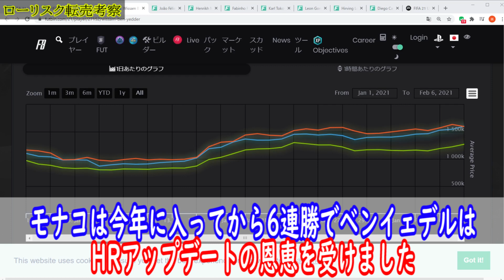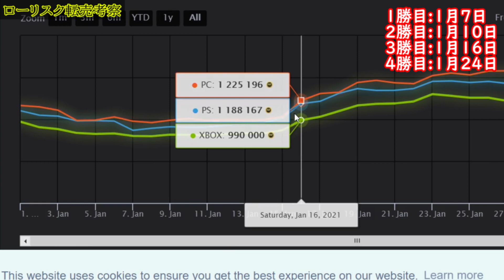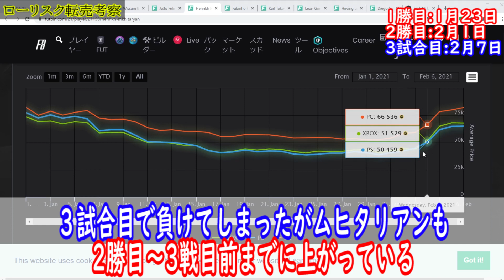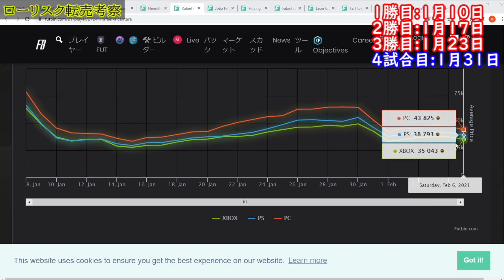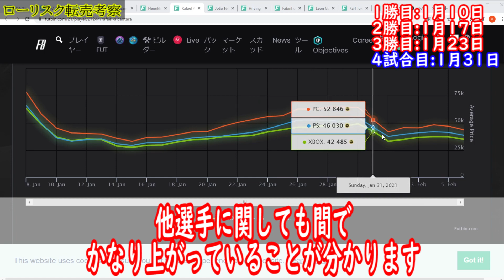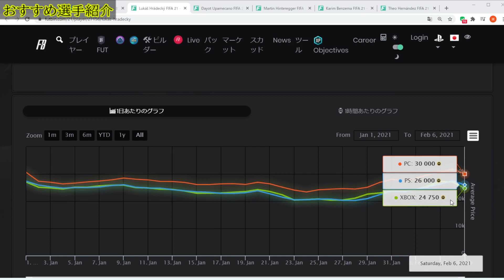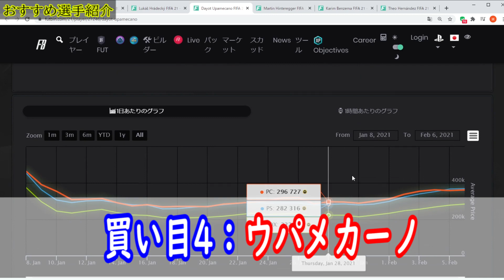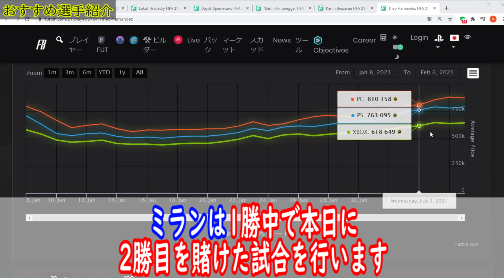【FIFA21 UT(Ultimate Team)】ローリスク！ヘッドライナー選手転売！2連勝しているクラブの選手が狙い目か？【転売】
今回の動画はFIFA21 (ps4)の転売情報をご紹介！

この動画では皆さんに有益な転売情報を伝えながら、
最終的には念願のロナウドを獲得するために毎日獅子奮迅したいと思っています。
　→遂に…遂に達成しました！！！！！！！！次はブラジルのロナウドを獲得しにいきます！

リスク高いかも？と言われているヘッドライナー ( HEAD LINERS ) 選手を
ローリスクで転売できる方法を
どのタイミング買えばいいのか・売ればいいのか
今はどの選手がおススメなのか
等紹介してみました！

一撃で大きく稼げる期待はあります！

■転売の監修をして頂いている方↓

FUT転売の第一人者(A.Iさん)

◆自己紹介◆
初めましてグリザットと言います！！
色々なゲーム実況者さんに感化されて、動画投稿してみました。
特にスポーツゲーム・アクション・アドベンチャーゲームが好きなので、もっと皆さんと面白いゲームを伝えていければいいなと思います！

現在は、「ウイニングイレブン2021」をメインに動画投稿しています。
それ以外のゲームは、ジャンル決めず動画投稿しています。

もし面白いとか思っていただければ、

・定期ライブ配信(予定)
木・土日どっちか  20時~

■ウイイレ2020過去動画

ウイイレレジェンド確定スカウト！【激熱イベ】指定スカウト組み合わせで遂に無料であの男が取れる！？【Legend Challenge】

【ウイイレ2020 マスターリーグ】新しくなったマスターリーグが楽しすぎたｗ【ジーコ監督】【グリザット】#1

【ウイイレ2020 マスターリーグ】大迫はウイイレでも半端ねえええええ【ジーコ監督】【グリザット】#2

【ウイイレ2020 マスターリーグ #3】新マスターリーグの移籍交渉が本物っぽすぎ！？【鎌田大地】【ジーコ監督】【グリザット】

【ウイイレ2020 マスターリーグ #4】大迫がウイイレで止まんねぇよｗｗｗｗｗ【ジーコ監督】【グリザット】

【ウイイレ2020 マスターリーグ #5】テベスが大暴走！？イタリア1部昇格に向けて大型補強【ジーコ監督】【グリザット】

【ウイイレ2020 マスターリーグ #6】大迫とテベスのコンビが最高！セリエB優勝に向けてチーム一丸！【ジーコ監督】【グリザット】

【ウイイレ2020 マスターリーグ #7】監督モードで遊ぶマスターリーグが楽しすぎたｗ【ジーコ監督】【グリザット】

【ウイイレ2020 マスターリーグ #8】転生選手が大活躍！？フンテラールが止まらない！代表も本格始動！【ジーコ監督】【グリザット】

【ウイイレ2020 マスターリーグ #9】強豪ナポリとの激闘編！負けられない戦いがここにある！【ジーコ監督】【グリザット】

【ウイイレ2020 マスターリーグ #10】熱戦のトリノダービー戦！負けられない戦いがここにある！ジーコが率いるアジア予選も必見！【ジーコ監督】【グリザット】

▼ elgato PLAYERS とは？

■elgato PLAYERS
主催 SB C&S株式会社 協賛 elgato(CORSAIR)
【提供商品】
STREAM DECK
CAM LINK 4K
GAME CAPTURE HD60S GREEN SCREEN
■商品の詳細はコチラ